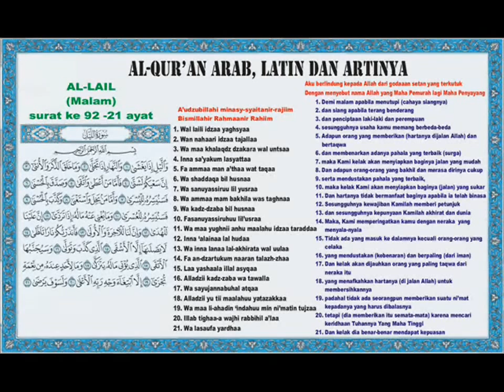Al-Qur'an Surat 092 Al-Lail (Malam) - Murottal only (Tayangan Bacaan Arab, Latin dan Artinya)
Juz Amma 092 Al-Lail (Malam) - Bacaan Arab, Latin dan Artinya dibuat dengan bacaan Arab dan cara membacanya dengan huruf latin beserta artinya untuk memudahkan orang awam belajar membaca Al-Qur'an.